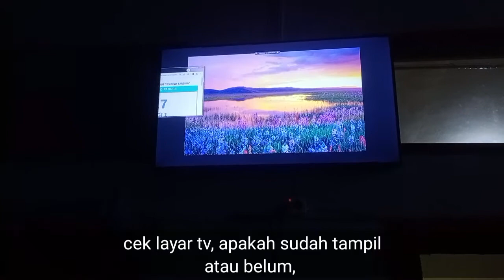Cara Tampilkan Display Antrean BPJS Di TV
Assalamualaikum, kali ini saya buatakan video tutorial bagaimana cara tampilkan aplikasi di layar extend pada windows